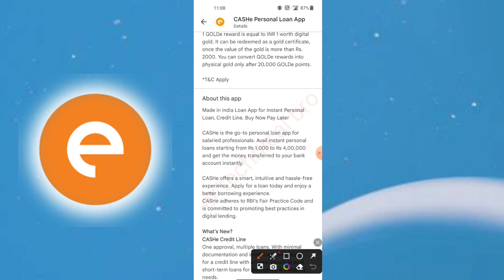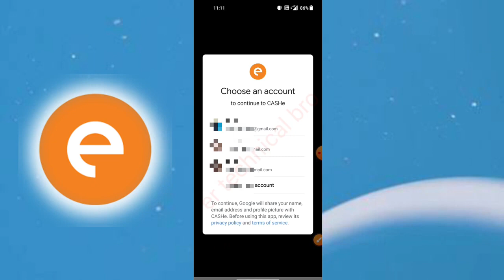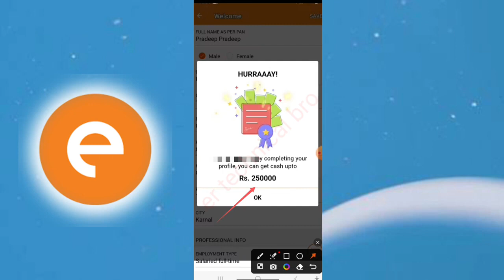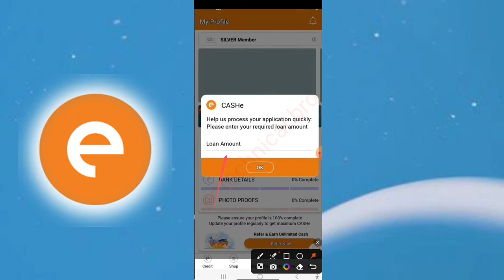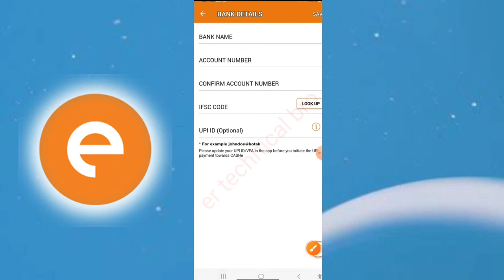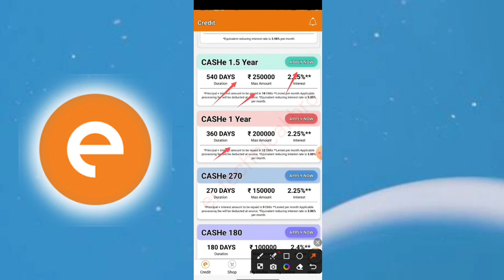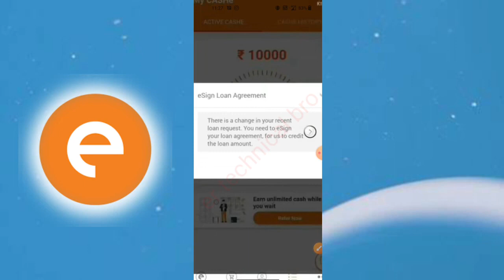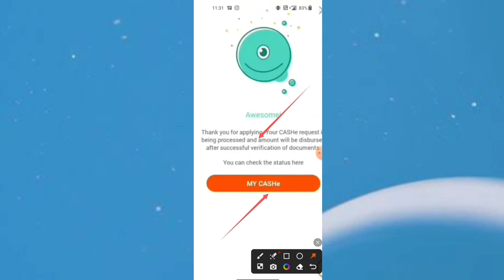Bina Cibil score personal loan | Bina cibil score ke loan kaise Le | personal loan without cibil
HELLO VIEWSER,

Through this video, you have been told about Bina Cibil score personal loan if you want to know all its information, then watch this video completely.

इस वीडियो के माध्यम से आपके लिए बताया गया है Bina Cibil score personal loan  के बारे मे यदि आप इसकी सभी जानकारी जानना चाहते हैं तो इस वीडियो को पूरा देखे।

🤩😍🥳😍👍👍 Your Queries 🥳🥳🥰🤩
Bina vibil score personal loan
Bina cibil score personal loan kaise le
Bina cibil score personalloan apply
financial freedom
loan, loan kaise le
No Cibil Score Required
without Income Proof Personal Loan App
Instant Loan New App 2023
without Cibil score instant loan app
50000 loan instant approval
5000 loan instant approval 2024
1000 loan instant approval
10000 loan instant approval
2000 loan instant
no 1 loan app
no 1 loan app 2024
no 1 loan app in india

loan app 2023 loan app